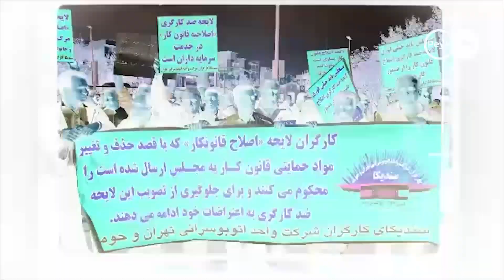فوری: دستور سرلشکر باقری به نیروهای مسلح ایران در مورد اغتشاشات